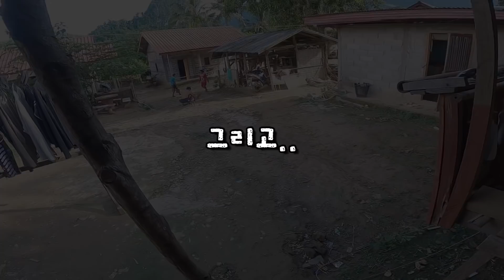(라오스 깡시골) 고양이 점심 반찬 구하러 갔다가.. ㅣ물건 후원해주신 구독자분들 모두 감사드립니다.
1960년~1980년대 완전 깡 시골
‘그때 그 시절’ ‘다큐’ ‘인간극장’ 오지마을

전기도 없고 도시 가스도 없고
아직은 강에서 물을 퍼다 쓰는 이곳
조금 불편하지만,
살아가는데 꼭 필요한 것들만 있는 이곳
1960년 ~ 1970년대와 비슷하다고 느낀다.